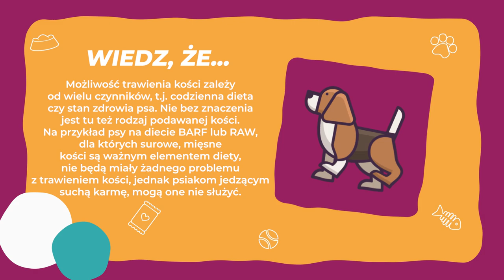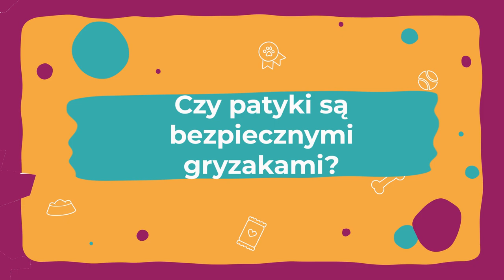Dawid Kubacki pyta: Jak wybrać NAJLEPSZY GRYZAK dla PSA?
Witajcie wszyscy miłośnicy zwierząt!
Tworzymy edukacyjną serię, w której Zosia, Gość i Ekspert rozmawiają o zagadnieniach dotyczących psów, kotów oraz pozostałych zwierząt domowych.
To idealne miejsce z poradami i wskazówkami dla opiekunów zwierząt domowych.

W tym odcinku wraz ze skoczkiem narciarskim Dawidem Kubackim oraz behawiorystką i psią trenerką Katarzyną Harmatą porozmawiamy o gryzakach dla psów.

Szkołę naszej ekspertki Biały Pies - Akademia Dobrych Manier znajdziecie pod tym linkiem

A także odpowiemy na pytania:
Dlaczego psy lubią gryźć?
Dlaczego gryzienie jest ważne dla psów?
Dlaczego szczeniaki gryzą więcej?
Jakich gryzaków nie dawać psu?
Jakie są najlepsze gryzaki dla psa?
Czy można oduczyć psa gryzienia?
Jakie gumowe zabawki wybrać dla psa?
Czy poroża są bezpieczne dla psa?
Czy patyki są bezpieczne dla psa?